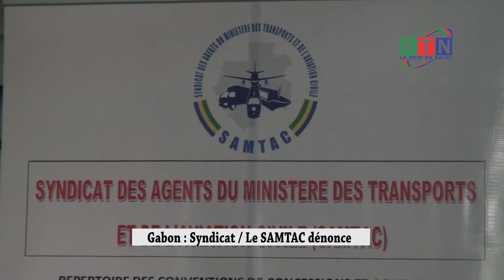RTN - Gabon/ Social: Le SAMTAC dénonce